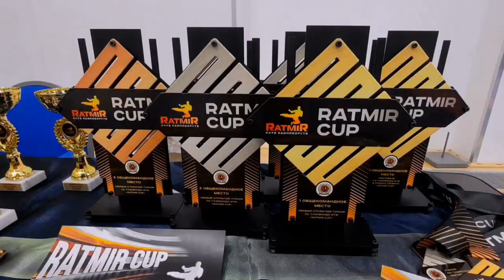Выступление спортсменов клуба "Беркут" на соревнованиях по тхэквондо ИТФ "Ratmir Cup" 2023.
12 ноября 2023 года в Московском центре боевых искусств проходили соревнования по тхэквондо ИТФ "Ratmir Cup".

В соревнованиях принимали участие 700 спортсменов из 29 спортивных клубов.

Наши юные спортсмены завоевали 1 общекомандное место в фестивале.